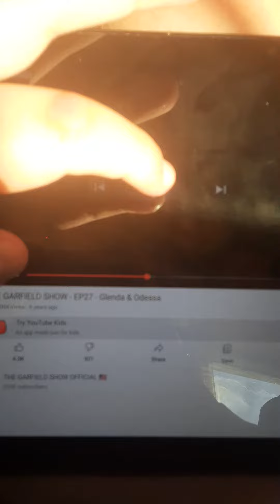Garfield Trip Home